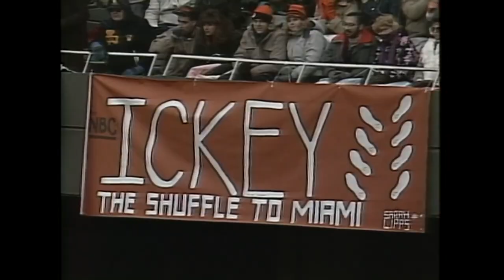A Slugfest for the AFC Title! (Bills vs. Bengals 1988, AFC Championship)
Check out the 1988 AFC Championship game highlights between the Buffalo Bills and Cincinati Bengals!